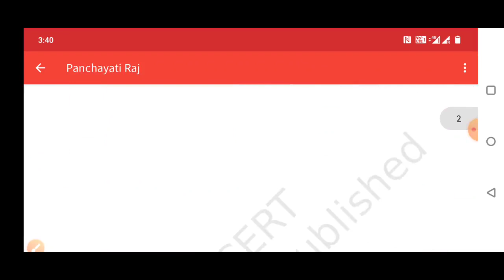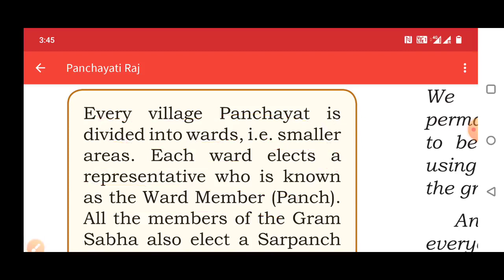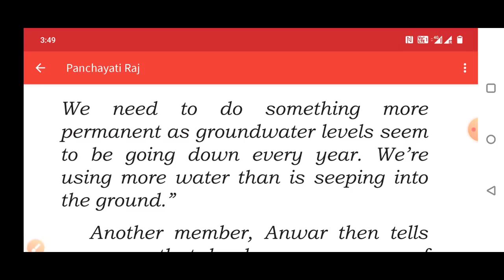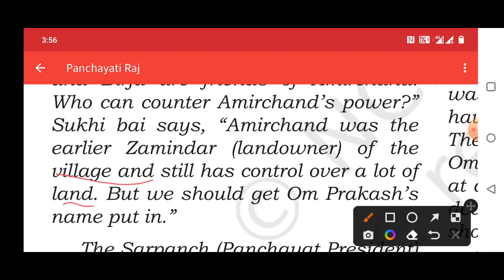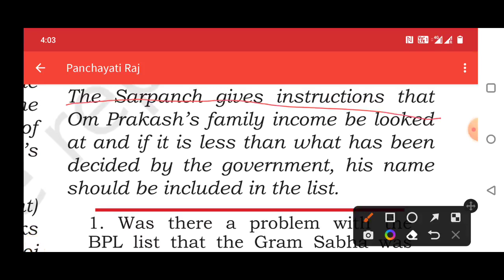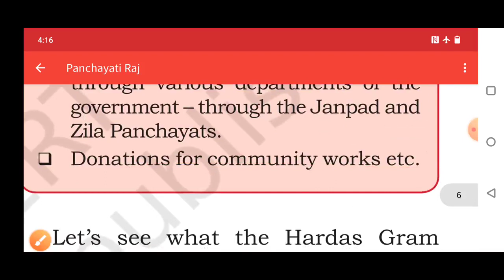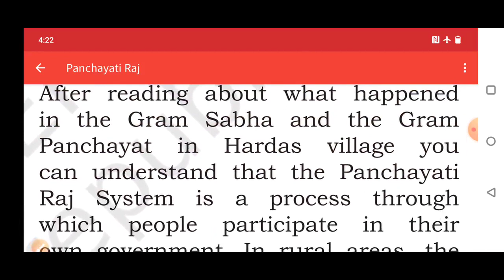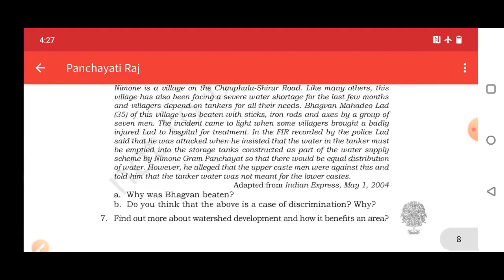Class 6 Civics || Ch :- Panchayati Raj || By Dhruv Redhu